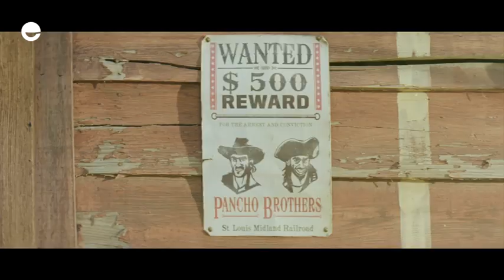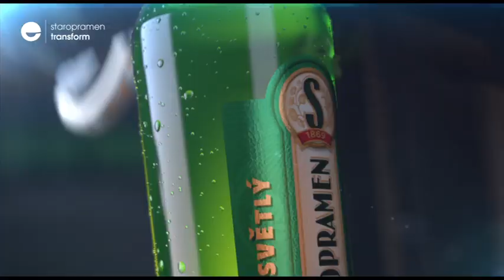EALLIN VFX/CGI SHOWREEL Letterbox